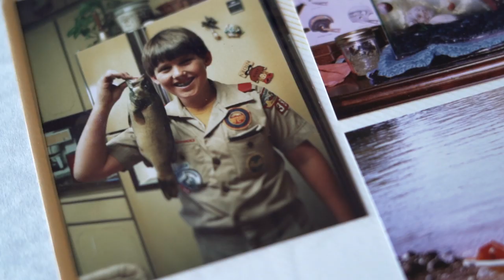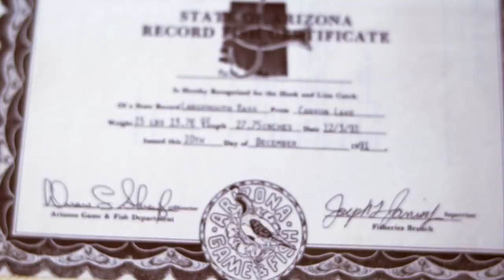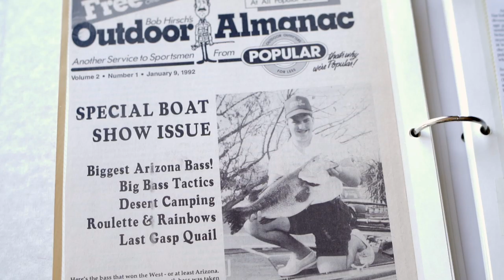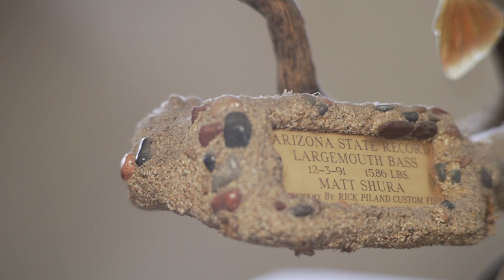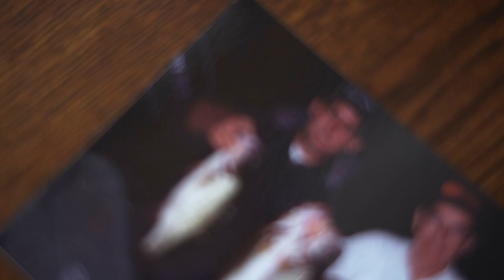Matt Shura // The Arizona Largemouth Bass Record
The story of Matt Shura catching the Arizona State record large mouth bass. A Reel Ventures Fishing Story.

Drone used: